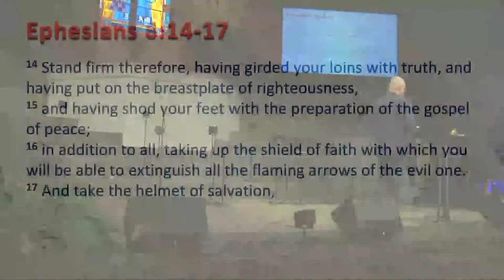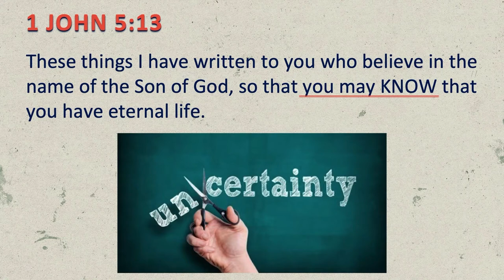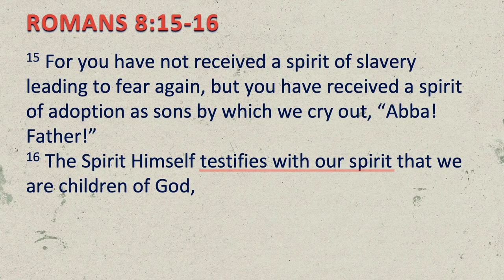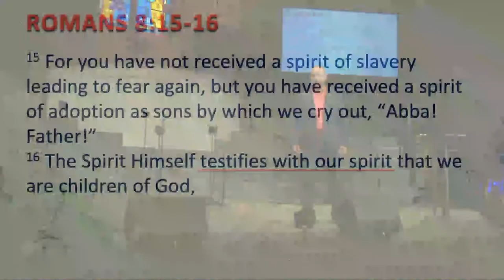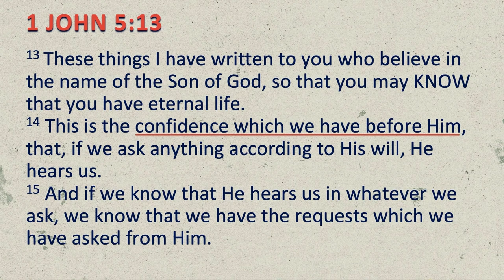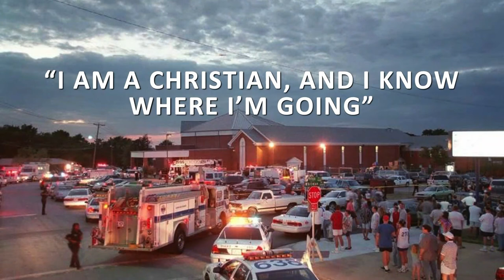Sunday Sermon – October 17, 2021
Pastor Jason Smith continues our series Armor of God, looking at Ephesians 6:17 to see how we are assured of our salvation. Watch previous messages from this series. Follow FBC Boerne on Facebook.